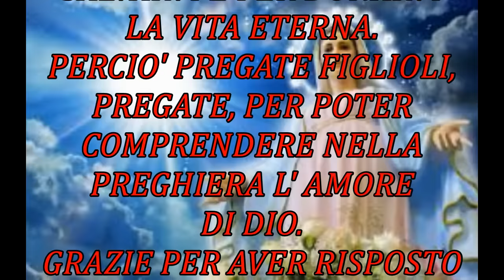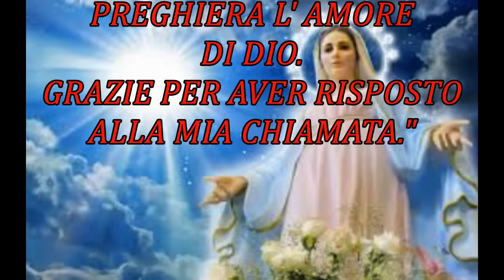APPARIZIONE DELLA MADONNA: ULTIMO MESSAGGIO DEL 25 03 2016 A MEDJUGORJE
Oggi è il sabato Santo,in questo tempo di Grazia,la Madonna accompagna noi (Suoi Figli) sulla strada della preghiera,l'unica via per comprendere il mistero dell'amore Divino.Come sempre la Madonna ci invita a pregare,perche' solo attraverso la preghiera possiamo comprendere che Gesu' ha dato la Sua Vita per noi.